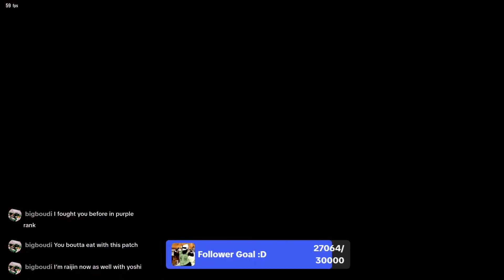Every Victor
Title: Every Victor